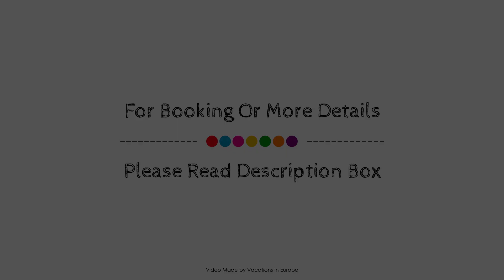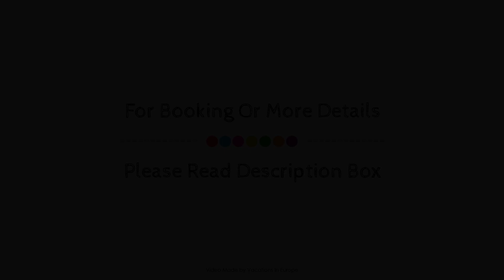Hampton by Hilton Kiel, Germany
Searching For
1. Hampton by Hilton Kiel
2. Hampton by Hilton Kiel Virtual Tour
3. Hampton by Hilton Kiel Rooms
4. Hampton by Hilton Kiel Amenities
5. Hampton by Hilton Kiel Videos
6. Hampton by Hilton Kiel Offers
7. Hampton by Hilton Kiel Deals
Audio Credit:
Track Title: Blank Slate
Artist: VYEN